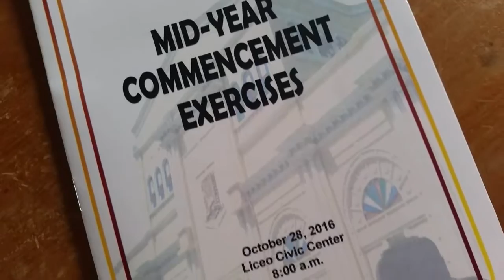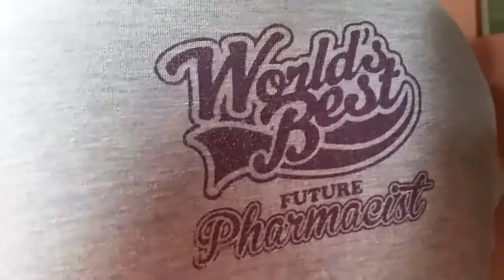LAST DAY OF GRADUATION PRACTICE VLOG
October28 will be our graduation day watch out for my vlog..